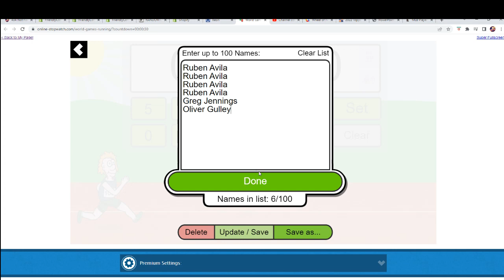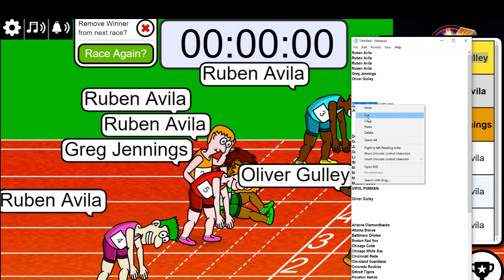2022 Topps Pristine Baseball Hobby FILLER B ID 22PRISTINE101